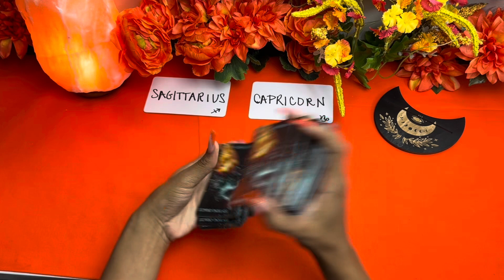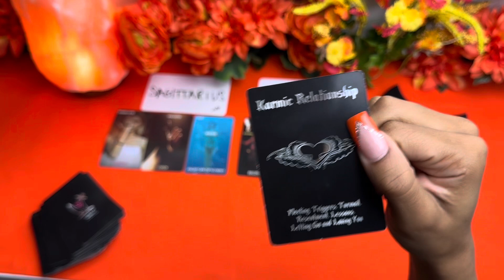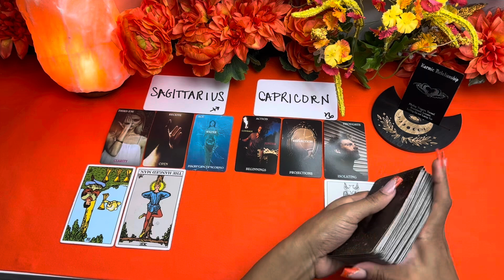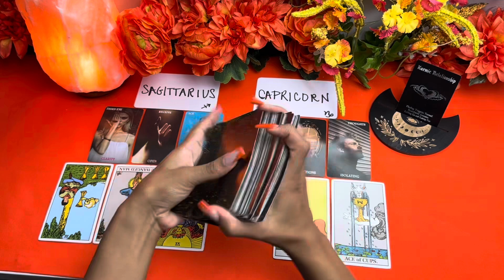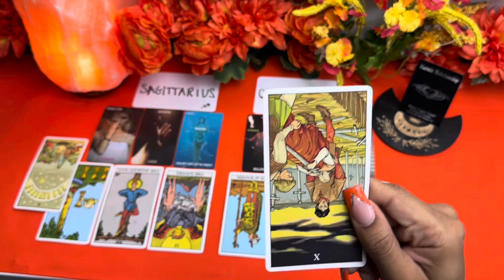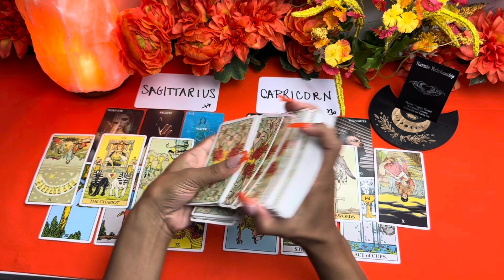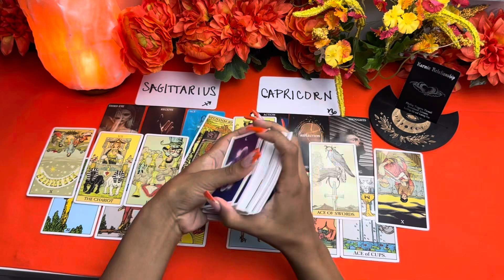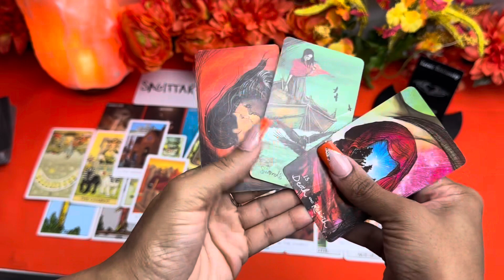SAGITTARIUS AND CAPRICORN❤️ THIS KARMIC RELATIONSHIP IS NO JOKE😳 THEY ABOUT THAT ACTION😅‼️ BUT…